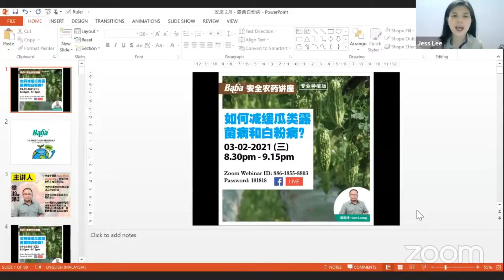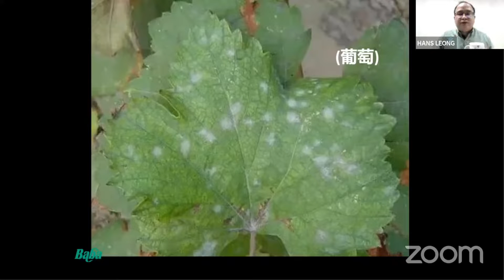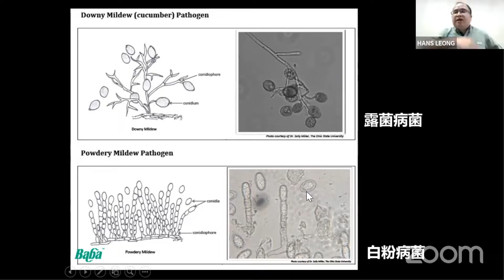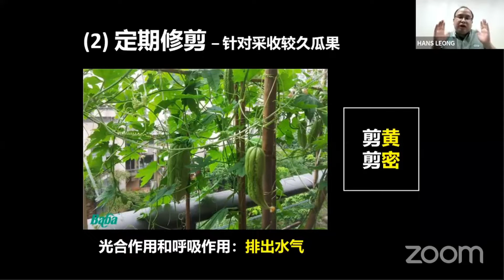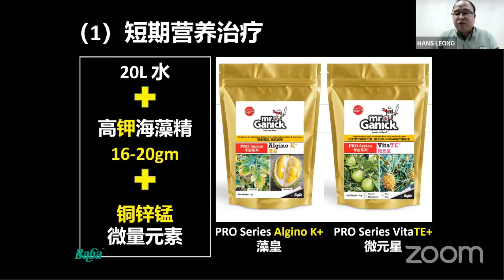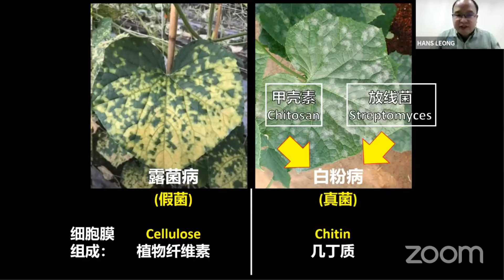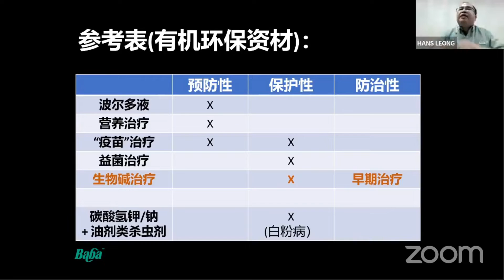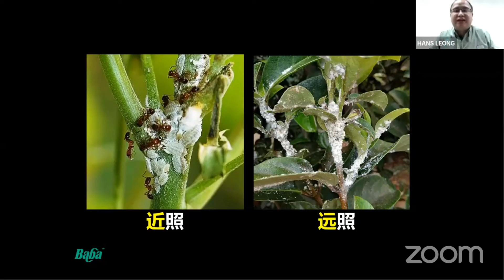【Baba安全农药讲座】 如何减缓瓜类露菌病和白粉病？4招专治露菌病和白粉病 | 露菌病和白粉病特征、植物症状、有机防治方法 | 露菌病有机防治 | 白粉病有机防治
瓜类露菌病和白粉病一般都在高温环境发生瓜果类和攀藤类植物，
从植物气孔侵入，通常老叶发生，尤其是老叶叶背，
因此喷洒药剂，要从老叶叶背开始喷起。